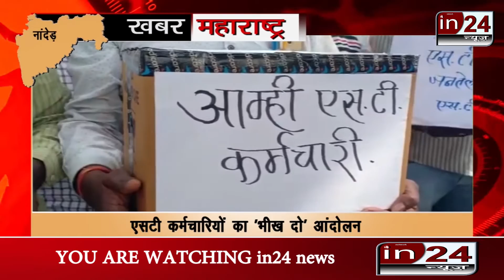ST employees agitation against state government in Nanded district-in24news